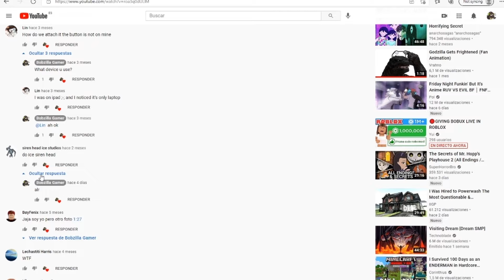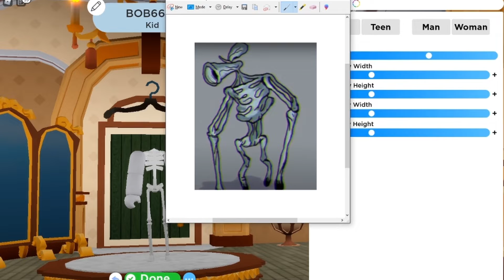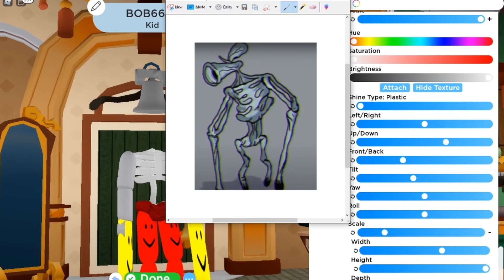How to make Ice Siren Head in ROBLOX highschool New🤗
Ice Siren Head in ROBLOX highschool New